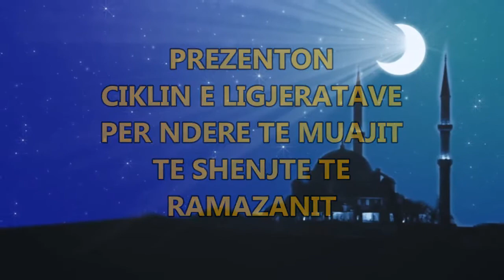43.Hutbe e Xhumase - Hoxhe Abedin Limani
Hoxhe Abedin Limani - Hutbe e Xhumase
Ligjeraa eshe mbajtur ne Muajin Ramazan 2017